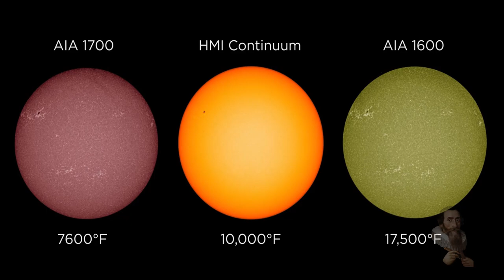Understanding Our Star: The Sun